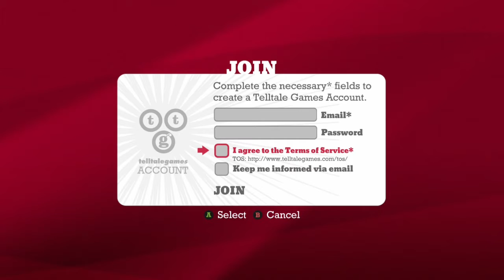Minecraft: Story Mode - Episode 1: lets play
Possible series